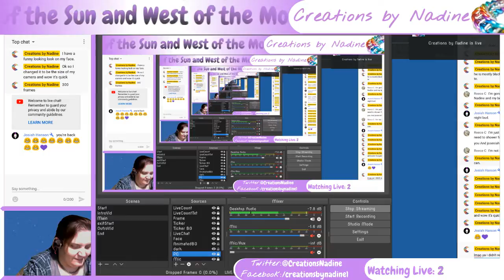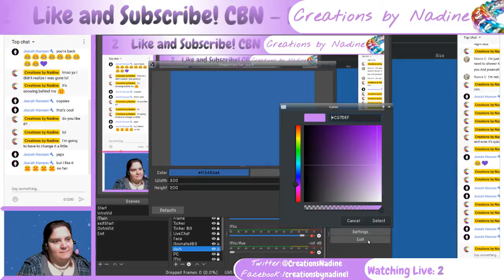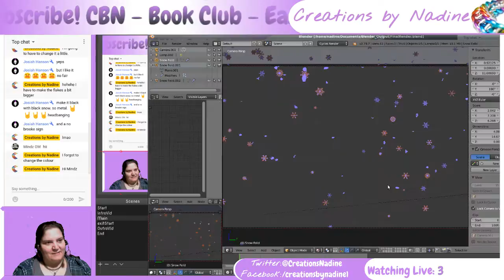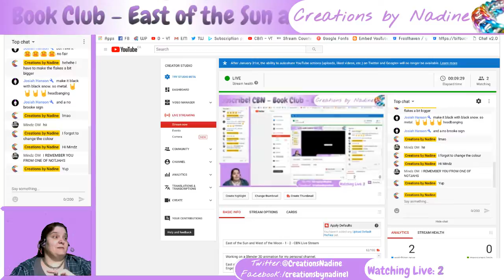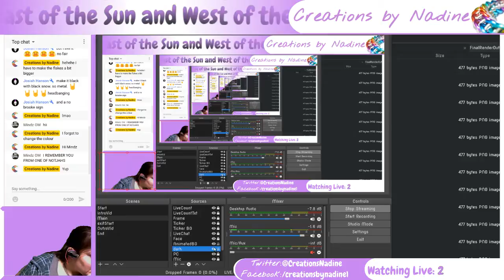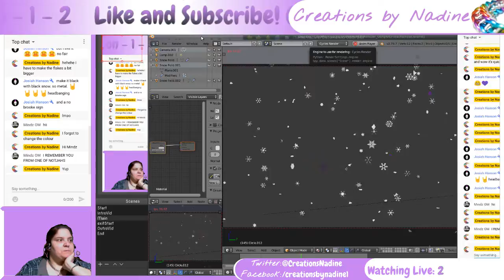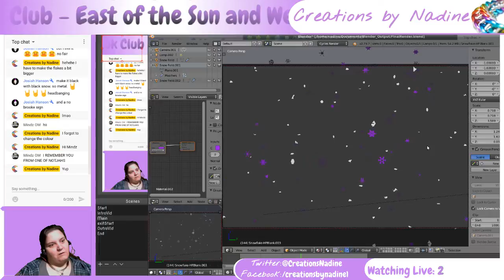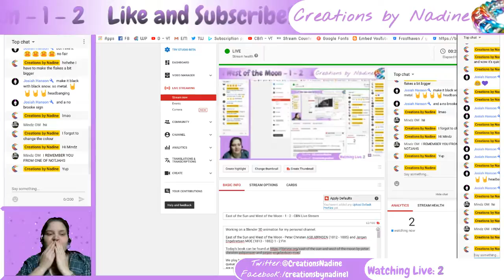East of the Sun & West of the Moon - Peter Christen ASBJØRNSEN & Jørgen Engebretsen MOE 0 - 2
Working on a Blender 3D animation for my personal channel.

East of the Sun and West of the Moon - Peter Christen ASBJØRNSEN (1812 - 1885) and Jørgen Engebretsen MOE (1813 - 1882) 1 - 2
00 - Preface
01 - East of the Sun and West of the Moon
02 - The Blue Belt

Pattern
Through a Mother's Eyes Cross Stitch Leisure Arts 2912 Paula Vaughan Book 62